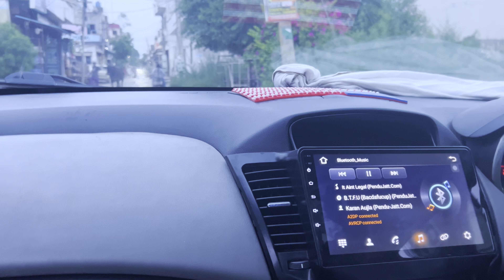License apply krne ka plan fail⚡️ popat ho gye